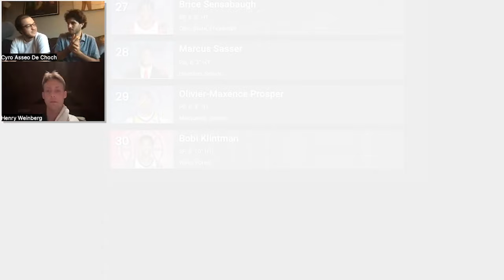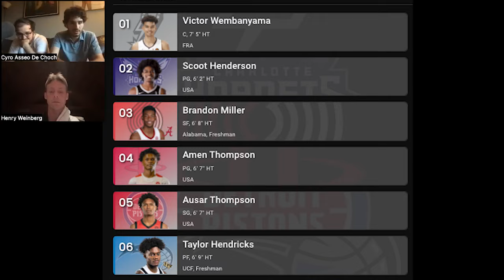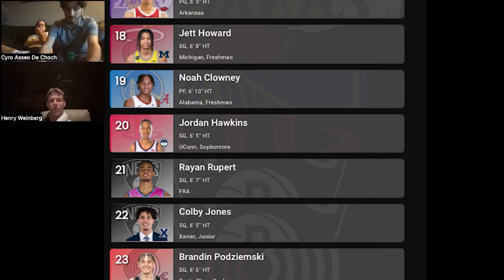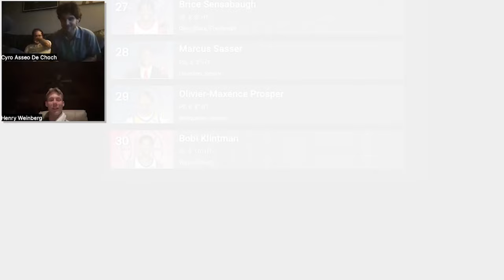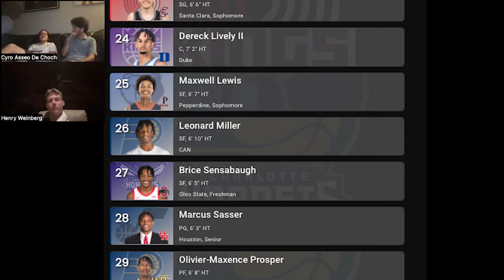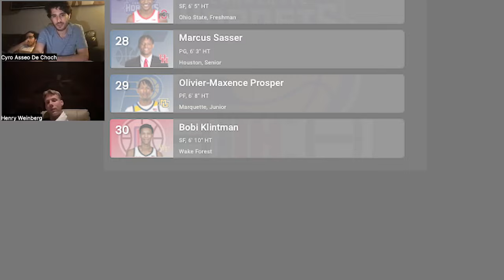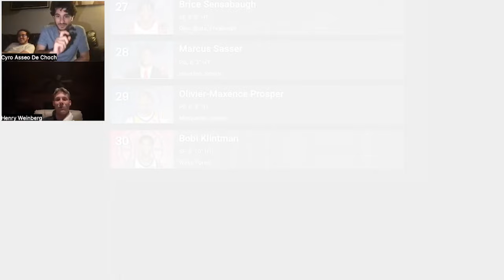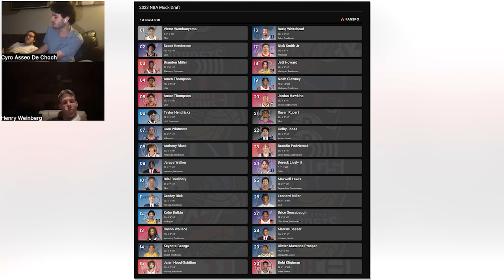2023 NBA Mock Draft: In-Depth Analysis Of 1st Round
In this 2023 NBA Mock Draft, I'm going to be giving detailed analysis of each pick, from the #1 pick to the last of the first round. This is a deep, in-depth look at the top prospects in the draft, and I'm going to be giving my opinion on who I think should be selected where.